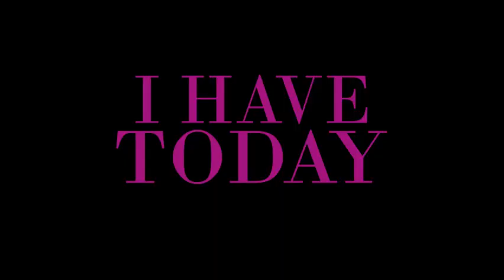Want to become a better negotiator?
Lucia Kanter St. Amour is the author of a powerful new book on negotiation, which has been endorsed by Team Robert Cialdini. In her extensive career as a practicing attorney, public speaker, and International Negotiation Expert, Lucia shares what she's been teaching students and others for years about negotiation.  It's not just for the boardroom...it's for everyone, everywhere.  Tune in to watch this powerful episode.

📘 Get your copy of my new book, "A BETTER TODAY"

Want to Learn How to Manifest so much better in under a week?

Want to Discover what Your Passion & Purpose is?
Enroll in the 10 DAY PASSION & PURPOSE PROGRAM right here!

Want to Improve Your Life in just 30 Days and Have A Lot of FUN Doing It?

Want to Create a Life Where You Literally Get Everything You Want?
THIS Course will change your life…I promise!

To All My Wanna Be TV HOSTS!!!
Take my 30 Course and Certification Program.  You’ll be trained in the
STAR Method and be able to Launch and Host Your OWN TV SHOW in 30 Days!
Take the TV STAR ACADEMY - CERTIFICATION PROGRAM right here!

Hey, I’m Diane. I’m the 2020 Life Coach of the Year, a TV Host, Podcaster, Speaker, Author, and Inventor :-). And now...a YouTuber!  I can’t wait to share all my hacks and magic secrets with you! This channel will help you MANIFEST your personal and professional goals! Learn the MINDSET and LAW OF ATTRACTION SECRETS to feel more joy, happiness, love, success and fulfillment in every area, every day!

We all go through transitions in life...divorce, break-ups, health problems, career and financial challenges, family troubles. Learn how to stop living with pain from your past, how to Live Intentionally in the Now, and how to CREATE YOUR AMAZING DREAM LIFE AND FUTURE!!! There are shows filled with easy, valuable tips and some with guests that have amazing stories! There are also POWERFUL MEDITATIONS that will change your Life! Check out my daily motivation and inspiration and my live weekly Q & A Show!

🎬 SUGGESTED VIDEOS